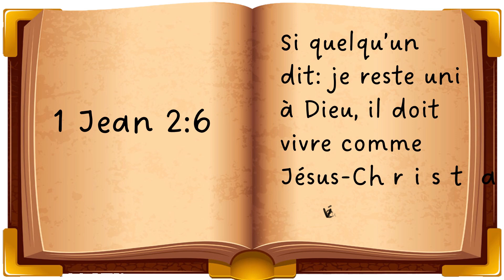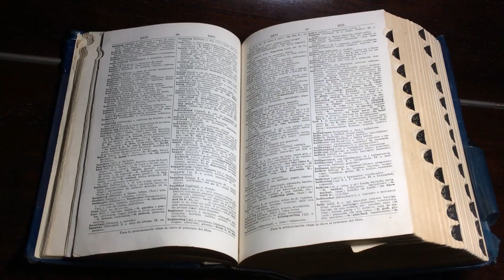Le comportement du chrétien - Moment des Enfants et Adolescents pour le 19 octobre 2024 - UAGF